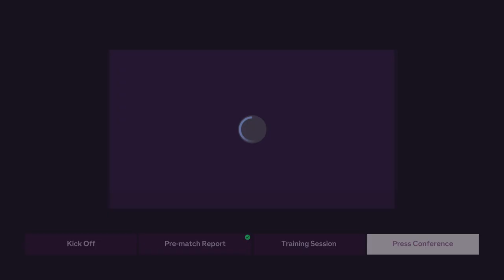FC 24 - Sheffield Wednesday VS Leeds United | 2025/2026 English Premier League | PS5™